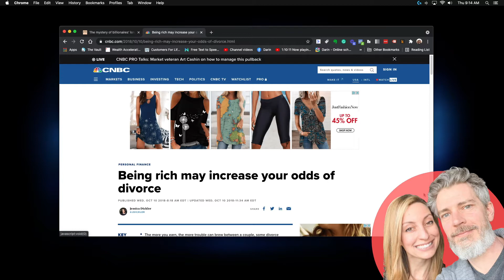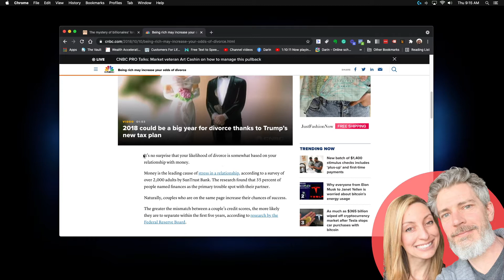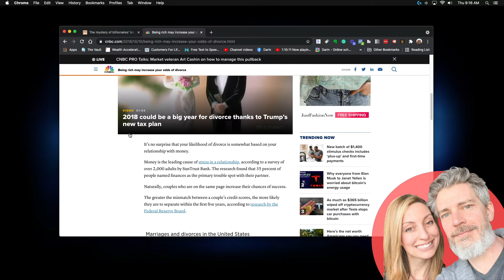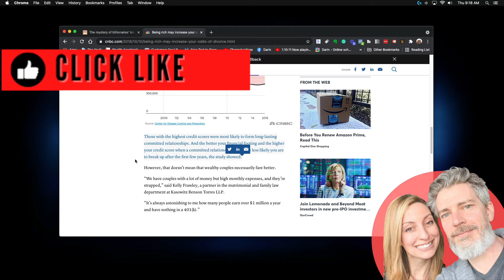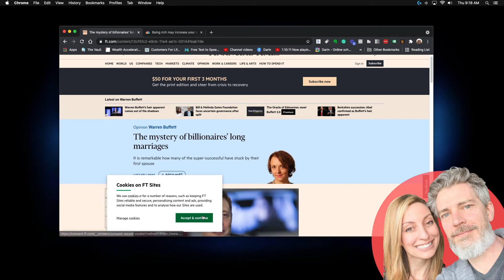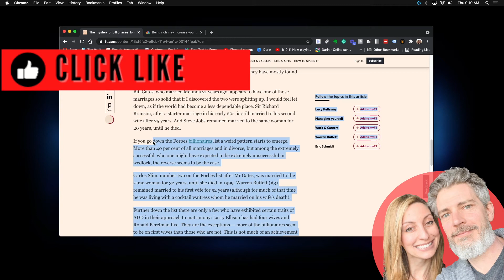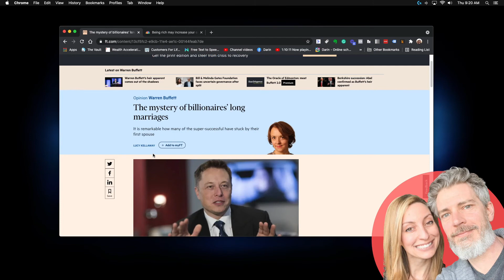The Divorce Rate For Billionaires? Do The Wealthy Stay Married More Often, Longer?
Money is the number one thing married couples fight about, so millionaires and billionaires shouldn't have much to fight about. And billionaires like Bill Gates and Jeff Bezos shouldn't get divorced right?

In this episode of REAL ESTATE, MONEY AND MARRIAGE, Katherine and Darin look at the Bill and Melinda Gates divorce and got curious about what is the divorce rate of billionaires and do the wealthy stay married longer?

THIS IS AN EPISODE OF REAL ESTATE, MONEY AND MARRIAGE PODCAST -

Real Estate, Money and Marriage Podcast covers latest news and headlines on real estate, housing, money, finances, saving, investing, marriage, parenting and retirement.
Hosted by Katherine & Darin Persinger